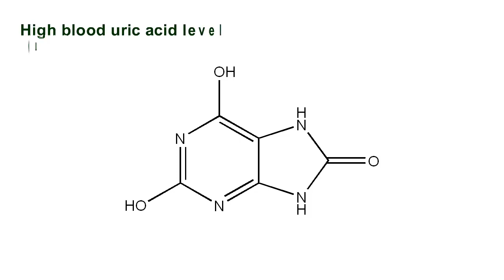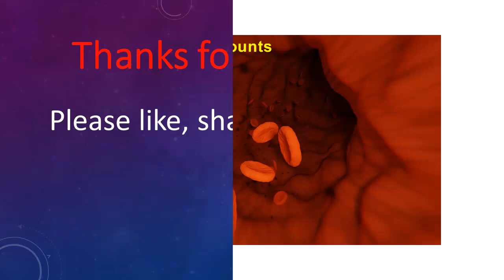Bempedoic acid side effects | common side effects of bempedoic acid tablets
This video explains some common side effects of bempedoic acid tablets.